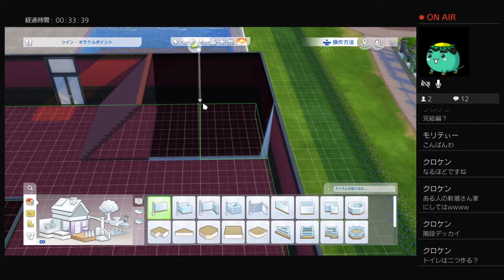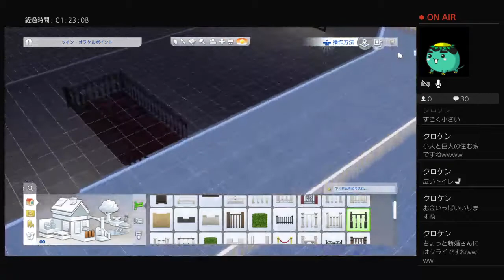カイ建築設計株式会社 完結編［PS4］シムズ4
GTA５
RDR２
DEAD ISLAND等々
一人で時々配信してるのでよろしくどうぞです🙇

又、配信時は飛び込みの参加や聞いてもいないアドバイス、指示等は御遠慮願っていますので御了承下さい。